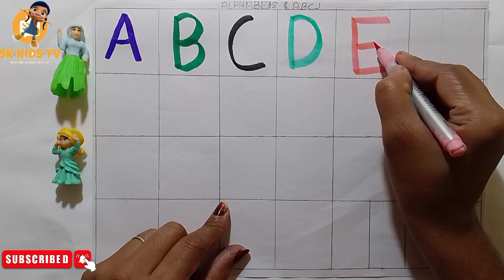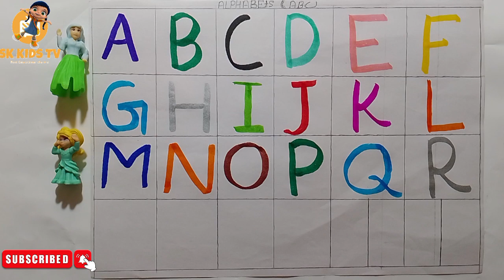अ से अनार, abcd, a for apple, phonics song, a for apple b for ball, k se kabutar, alphabet, ABC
The Alphabet Song + More | Kids Songs | Super Simple Songs

Your query -:
abcd
abc
abcdefg
abcd handwriting
a for aeroplane, a for adley
abcd cartoon
abcd video
abcd rhymes
alphabet songs
nursery rhymes
abcd wala video
abcd song
a to z tak
Cartoon
Cartoon video
a se z tak abcd
alphabet
alphabets
english alphabet
Poem, poem for kids
abcd alphabet
a se gya tak
Counting
1 to 100 tak
Phonics song with two words
@Chunchun tv

एबीसीडी ए फॉर एप्पल बी फॉर बॉल सी फॉर कैट